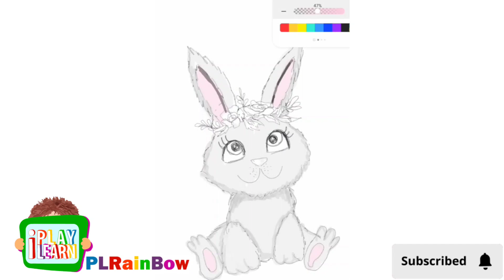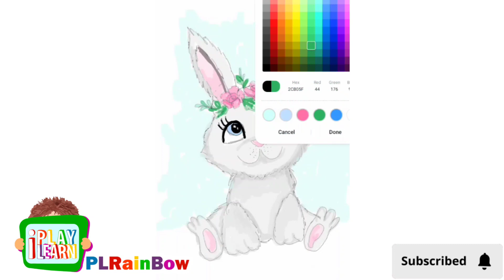رسم وتلوين أرنب خطوة بخطوة للأطفال | How To Draw a Cute Bunny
تعلم رسم الأرنب خطوة بخطوة بطريقة ممتعة